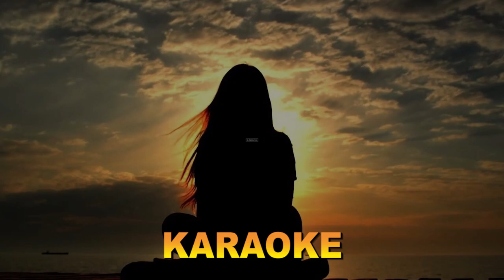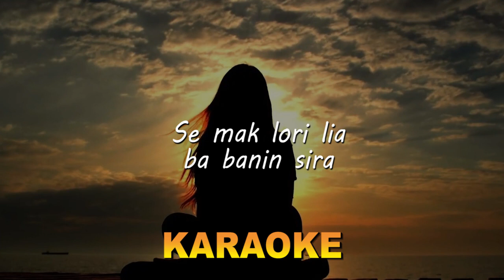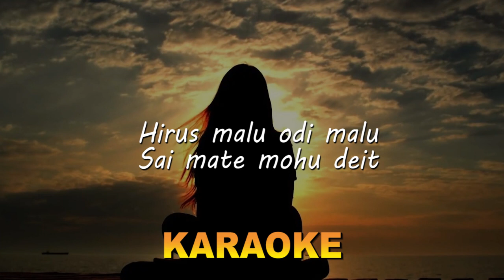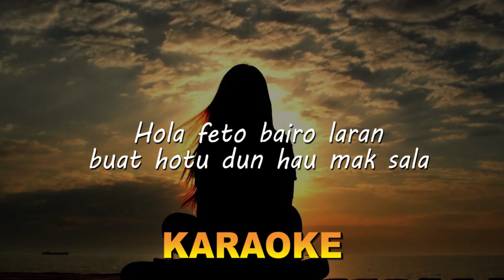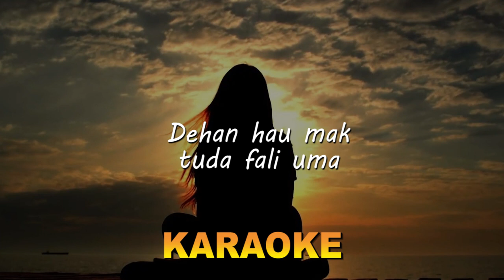KAROKE_Semak Lori Lia Ba Banin Sira